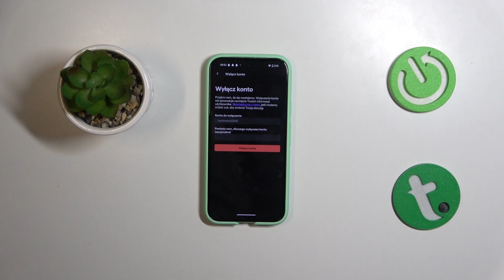Jak wyłaczyć konto twitch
Cześć wszystkim! W dzisiejszym filmie na kanale Hardreset_pl pokażę Wam, jak wyłączyć konto Twitch. Jeśli z jakiegoś powodu zdecydowaliście się na tymczasowe lub trwałe usunięcie swojego konta na Twitchu, to ten poradnik jest dla Was. Przewodzę Was krok po kroku przez cały proces, abyście mogli zrobić to łatwo i bezproblemowo.

Jak wyłączyć konto Twitch?
Jak usunąć konto Twitch?
Twitch jak dezaktywować konto?
Jak zamknąć konto Twitch?
Twitch poradnik wyłączenie konta
Jak permanentnie usunąć konto Twitch?